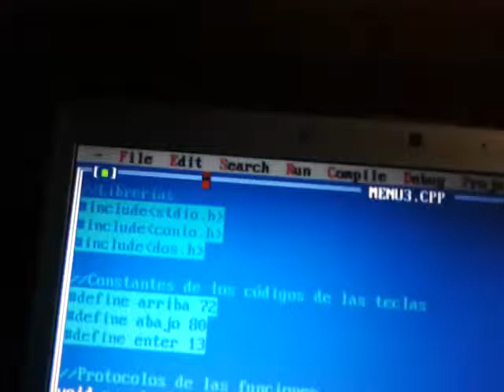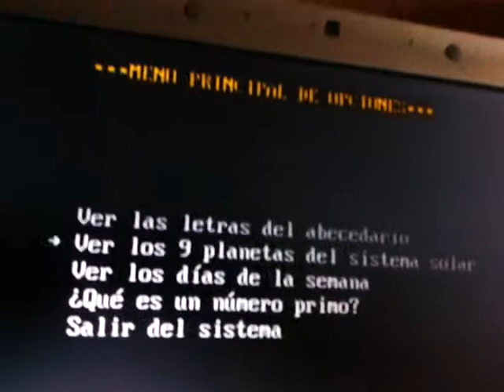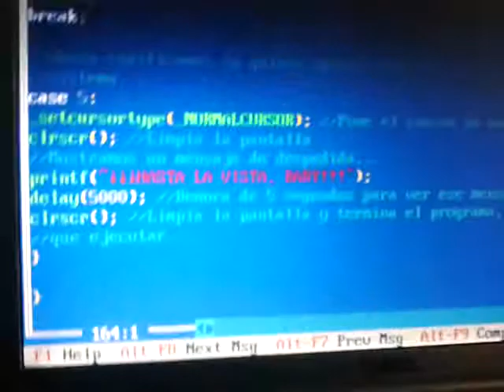Men� un poco m�s complejo en Turbo C++ 3.0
Bueno, he finalmente hacer un men� donde el usuario usa los cursores para "navegar por las opciones y presiona Enter despu�s para "ejecutar la opci�n se�alada, no con el dise�o que yo quiero, pero bueno, estoy avanzando. Lo que yo quiero que en vez de mostrar una flechita se�alando la opci�n es que la opci�n a elegir est� "resaltada", similar al famoso men� de arranque de Windows cuando presionamos F8, ese que sube y baja la barrita blanca que se�ala la opci�n que vas a elegir. Otra cosa que deber�a lograr es que el desplazamiento del se�alador sea c�clico, o sea que si el cursor est� en la opci�n de abajo y se vuelve a apretar la flecha hacia abajo que el cursor aparezca en la opci�n de arriba y cuando el cursor se encuentra en la opci�n de arriba y presiono la flecha hacia arriba que el cursor aparezca se�alando la opci�n de abajo. �C�mo se logra el efecto c�clico del cursor y c�mo logro "resaltar"la opci�n que voy a escoger al igual que ocurre en el men� de arranque de Windows?. Parece muy complicado esto jajaja. Respondanme, please con comentarios. Saludos.
PD: Fijensen este video En el minuto 3:20 van a ver un menú, Ese es el tipo de menúes que quiero aprender a hacer, con esa barrita blanca que resalta la opción a escoger...